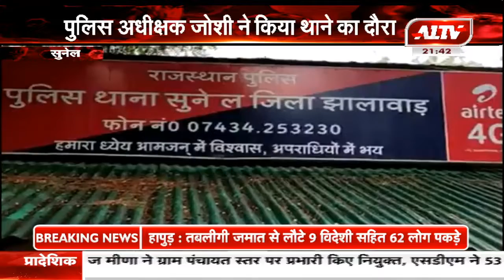सुनेल : जिला पुलिस अधीक्षक ने खुद संभाली कमान